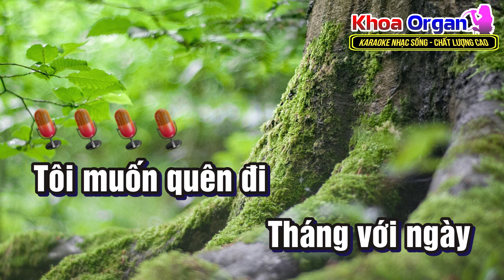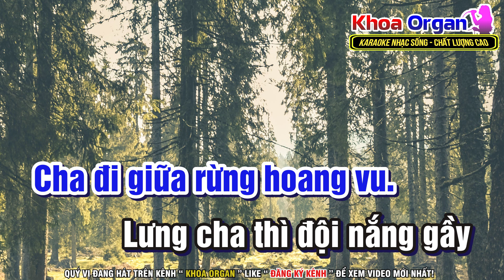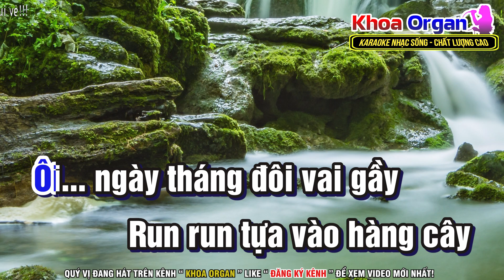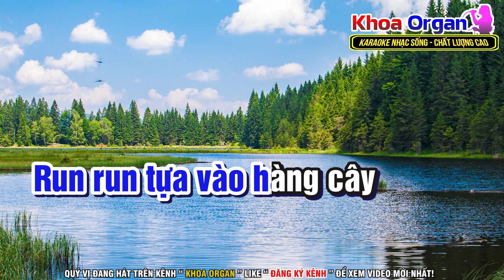Karaoke Đôi Chân Trần Tone Nam Remix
-  Ca Khúc: Đôi Chân Trần
-  Sáng tác: Nhạc Sĩ Y Moan
-  Hiệp hội bảo vệ quyền âm nhạc : VCPMC_CS

🎵🎵🎵 Kênh Khoa Organ là kênh Karaoke nhạc sống độc quyền nhiều thể loại khác nhau từ Remix, Boleo, Chacha, Dân Ca, Nhạc Trữ Tình, Tất cả đều là sản phẩm của Khoa Organ nếu thấy Hát Hay các bạn cho mình 1 lượt Đăng Ký kênh nhé! Chúc Các Bạn Hát Nhạc Vui Vẻ!

©  Vui lòng không đăng tải lại video của tôi!
©  Không sử dụng AUDIO khi chưa được sự cho phép của Tôi!
©  Please Do Not Reup AUDIO + Video!